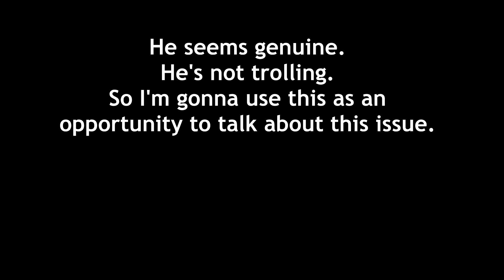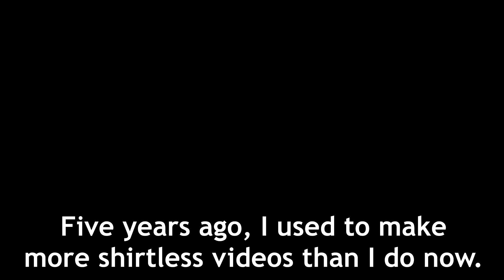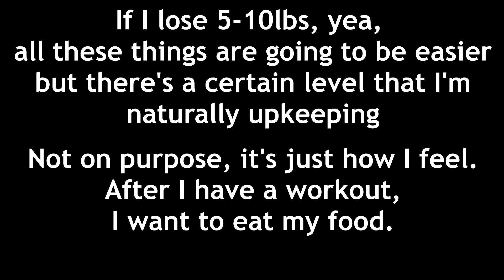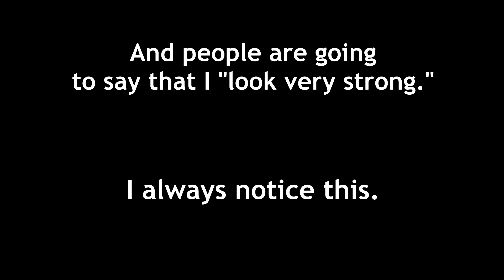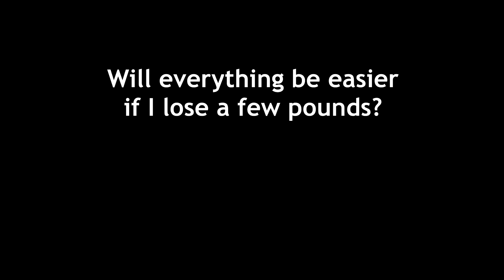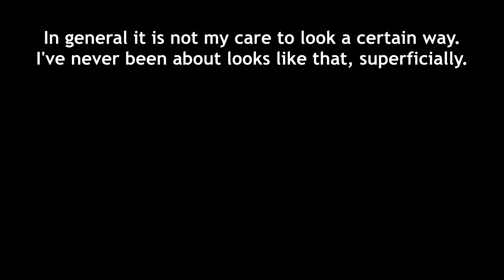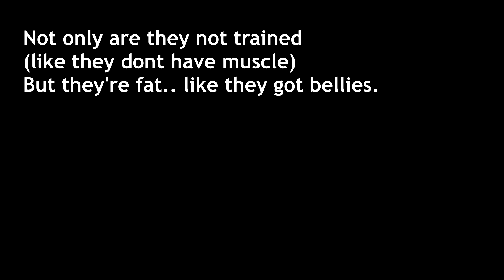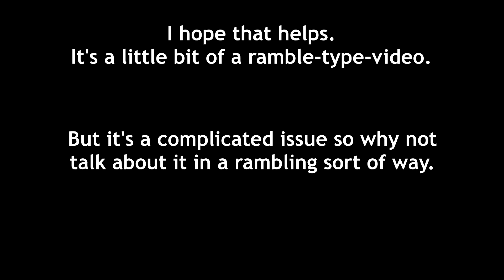Why Am I Fat? 🤔 Body Image Perceptions,Body-Fat-% vs Strength,Online vs Reality,Fat vs Ripped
A user asked why I'm not concerned about getting leaner... so here's a video answer. It's a complex issue I can talk about forever, so here's just 7 minutes.

⭐ My Programs

⭐ The BEST Bodyweight Training Book:
► Overcoming Gravity 2